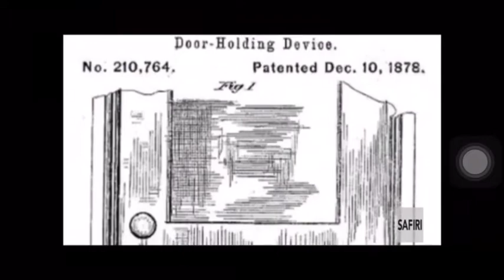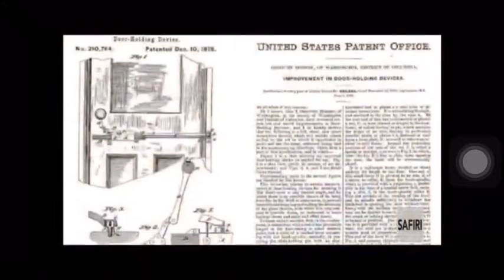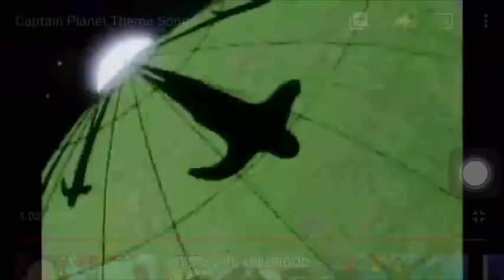DOPE HISTORY W/Edotscates -Osbourn Dorsey And The Doorknob